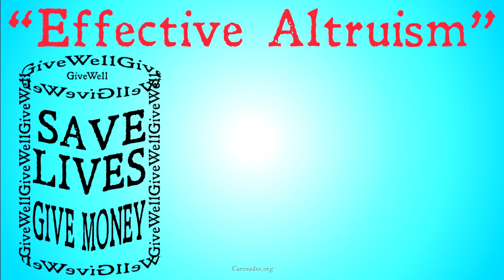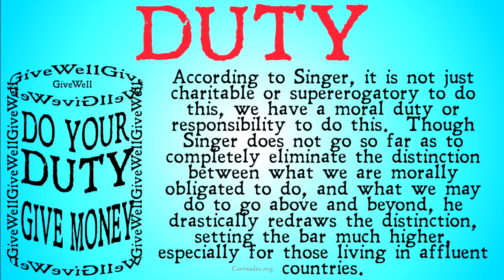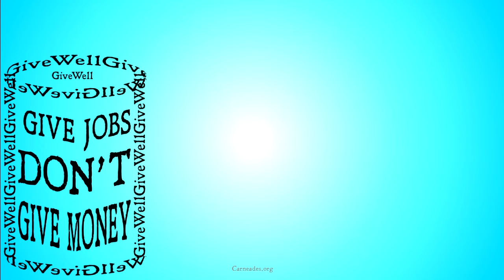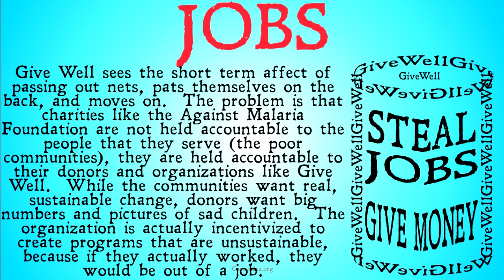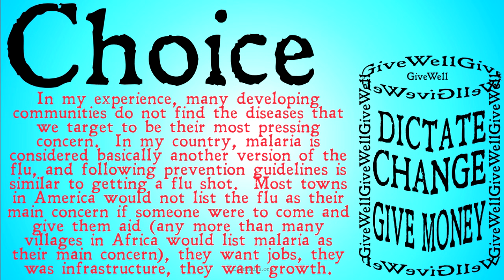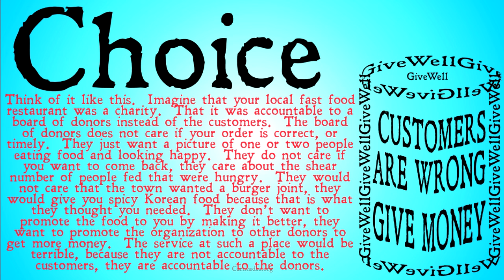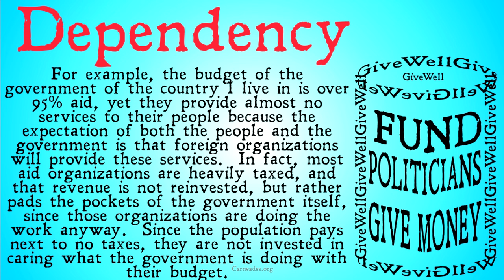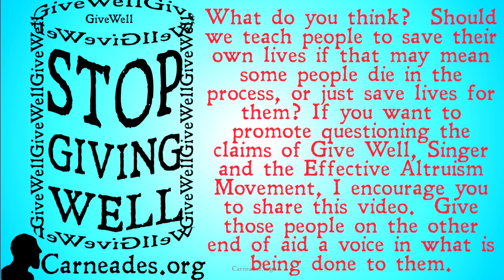Stop Giving Well (Where Effective Altruism Fails)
A critique of the application of Peter Singer's Effective Altruism.  I argue that the charities that Give Well, Giving What We Can, and The Life You Can Save, promote actually do more harm than good, by keeping populations dependent, economically weak, and slaves to the whims of international donors.  I live in Africa and I have seen how ineffective, "Effective" Altruism is.

Video Guide:
Intro: 00:00
Singer’s Position 01:58
Singer’s Argument 07:08
Objections: 11:00
Objection 1: Jobs and Economics 13:53
Objection 2: Freedom and Choice 25:56
Objection 3: Dependency 35:58
Conclusion: 44:54